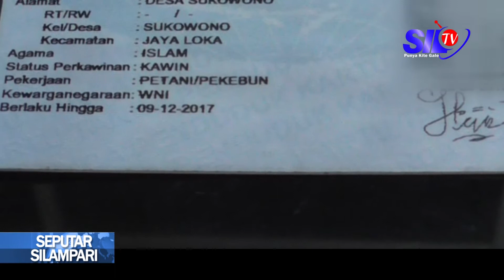ASIK NYABU, KADES SUKOWONO DICIDUK